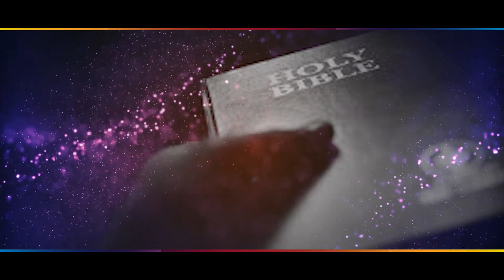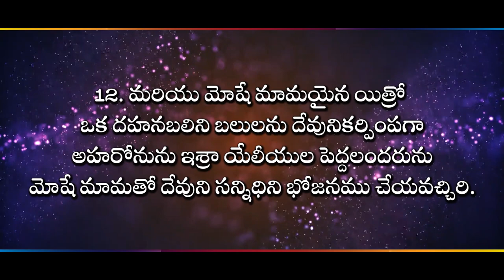తమ్మును విడిపించిన సంగతి ll ( 08.04.23 ) ll by Rev. Dr. M. Isaac II Zion Worship Centre II